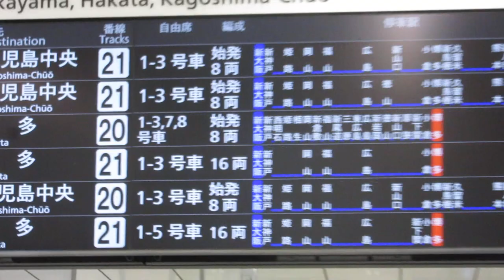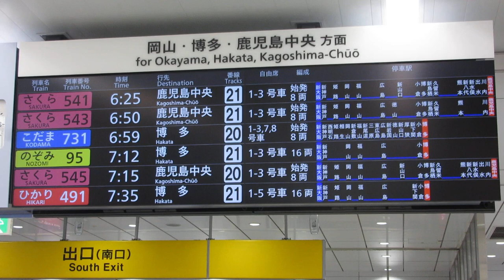東海道新幹線 新大阪駅改札口 LCD発車標(発車案内ディスプレイ)